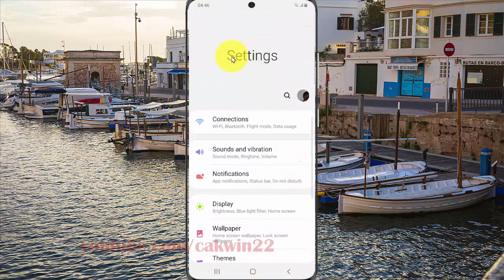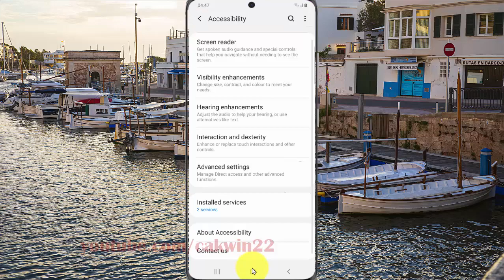Samsung Galaxy S20 : How turn repeat notifications on or off (Android 10)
This video show How turn repeat notifications on or off in Samsung Galaxy S20.  In this tutorial I use Samsung Galaxy S20 SM-G980F/DS International version with Android 10